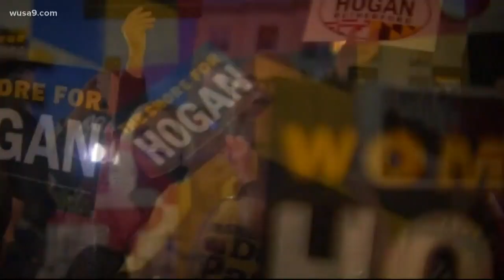Bruce Johnson & Gov. Larry Hogan: A conversation about surviving cancer, the president and the futur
Johnson and Hogan on how cancer changes you, the presidency and what the future holds.